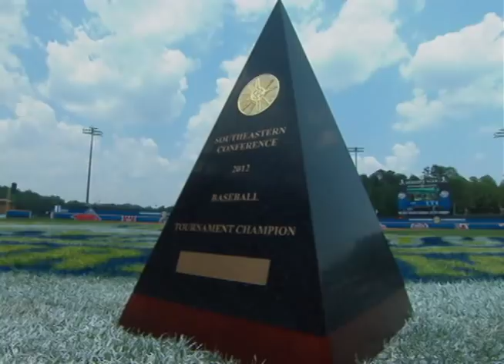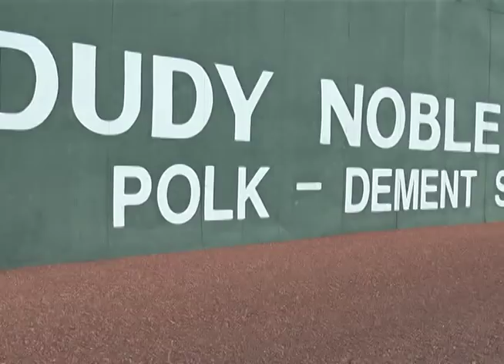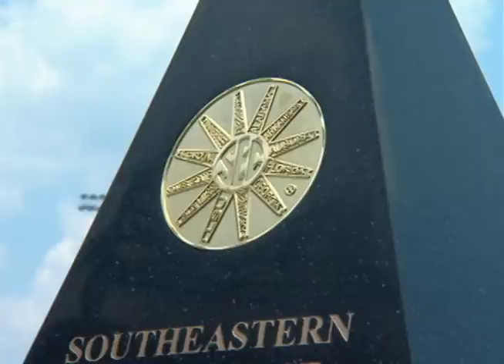2012 Mississippi State Baseball Final Season Video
Highlights from the 2012 season for Mississippi State Baseball